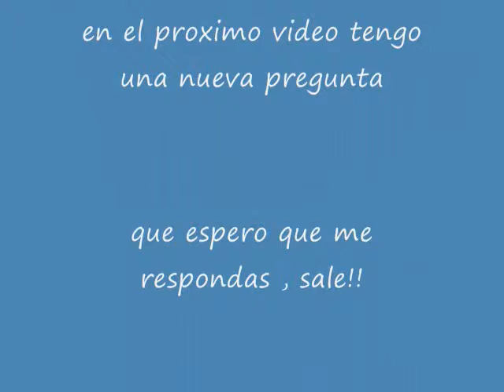EL RICKY777 PRIMER PREGUNTA DEL AÑO 2010_0001.wmv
Bienvenido a EL RICKY 777 una serie de preguntas de interes para los hispanos que vivimos en USA.